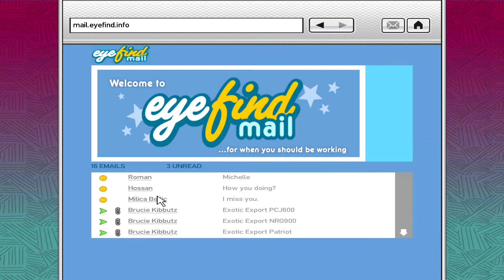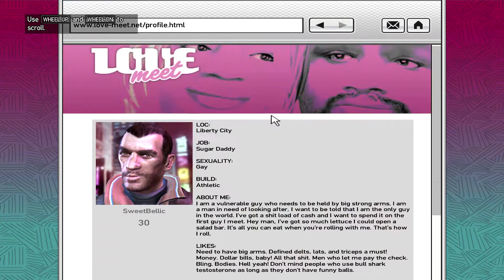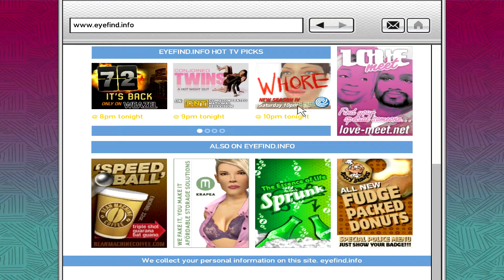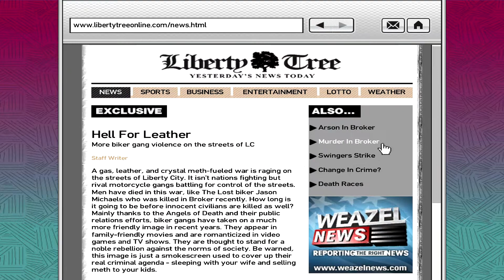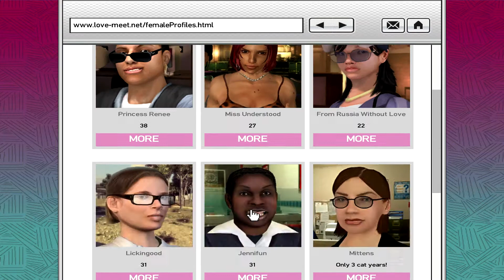Let's Play GTA4 Part 18 - Manny of the Posers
More homoeroticism with Roid head and cleaning up the streets with an annoying prick.